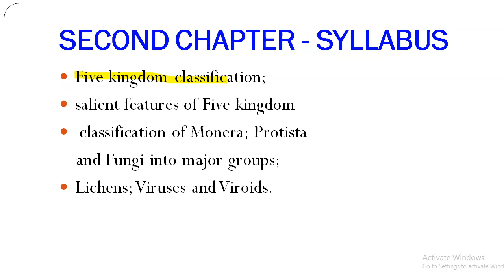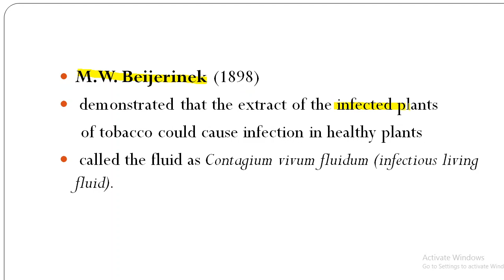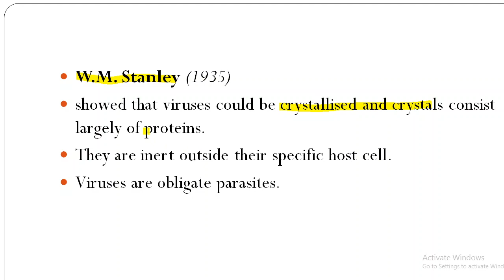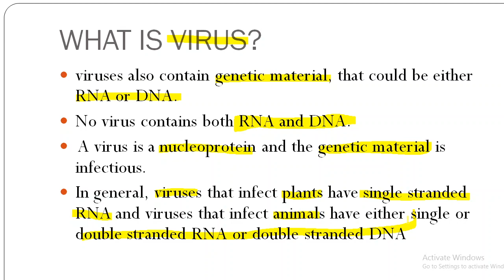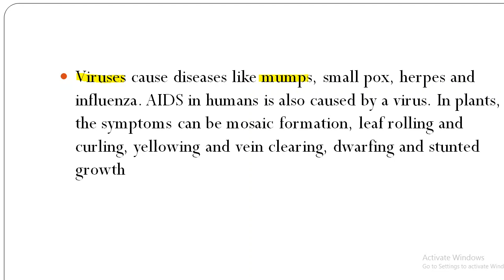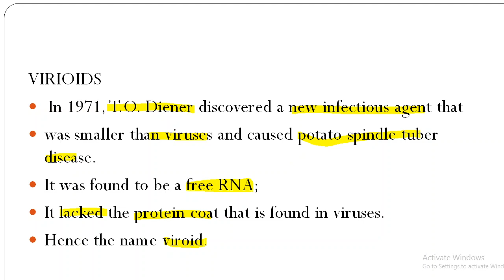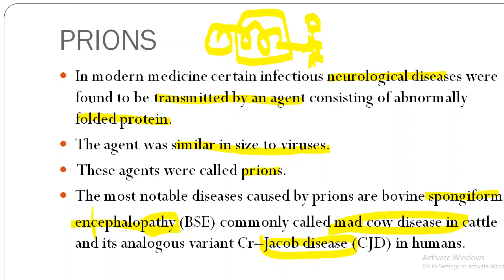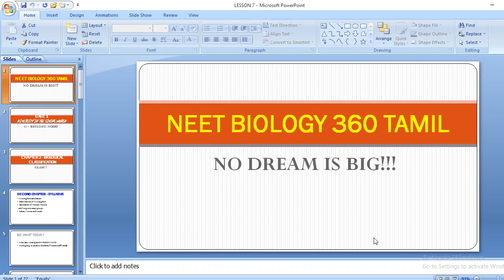CHAPTER 2 - BIOLOGICAL CLASSIFICATION - VIROIDS,LICHENS,VIRUSES - NEET IN TAMIL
This video deals with viruses,viroids,lichens topics in biology NCERT in NEET perspective in TAMIL.